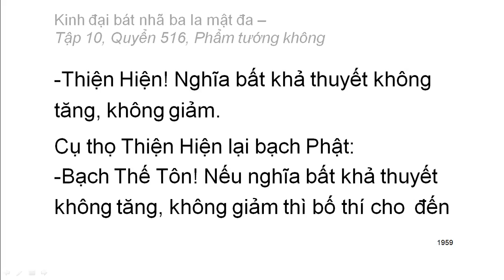Quyển .../600: Kinh đại bát nhã ba la mật đa (tiếp)